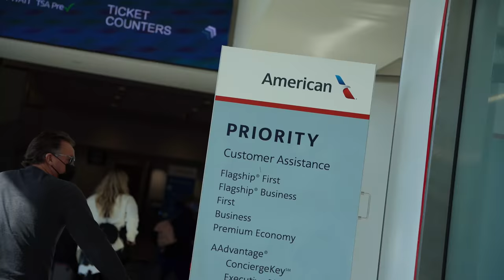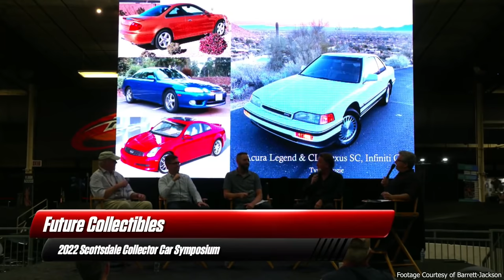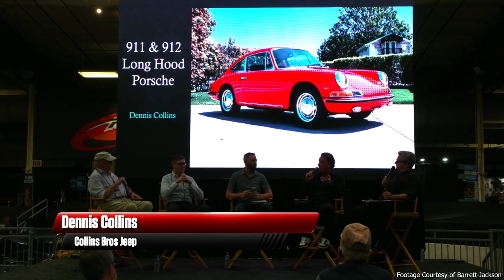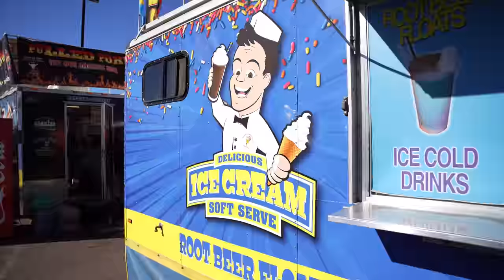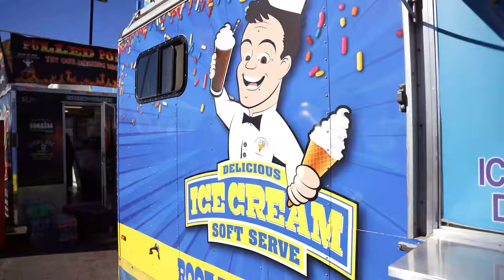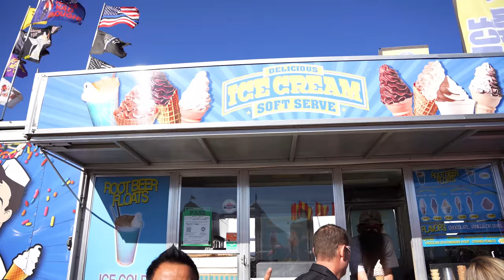WHAT I'M SELLING AT BARRETT JACKSON!!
Welcome to Coffee Walk Ep. 183.1!

Today I'm taking you through Barrett-Jackson Scottsdale 2022!

As always… GO FAST, HAVE FUN & HAVE A GREAT WEEKEND!!